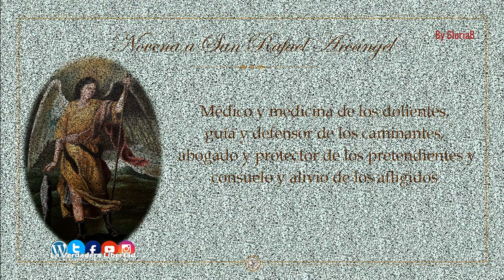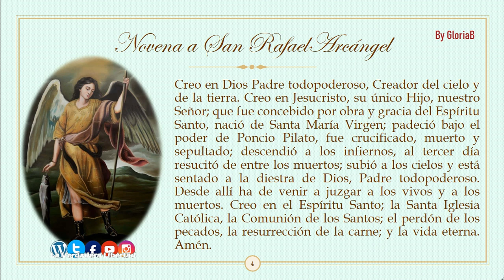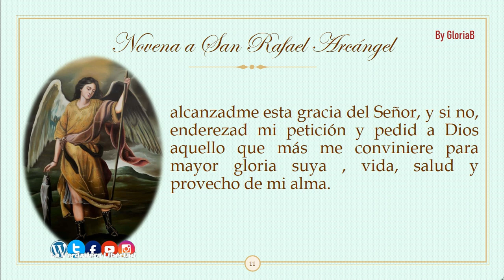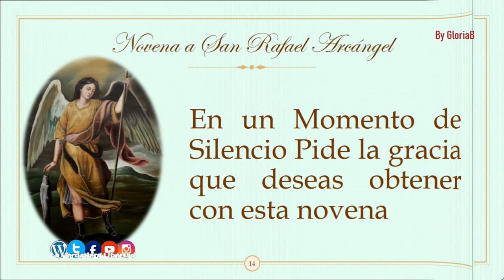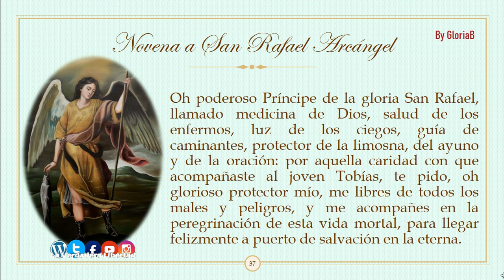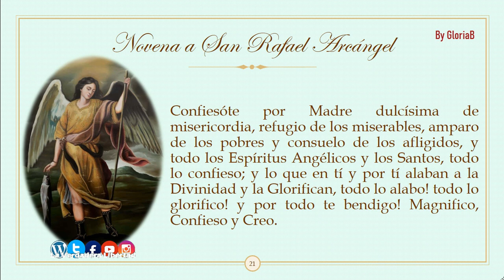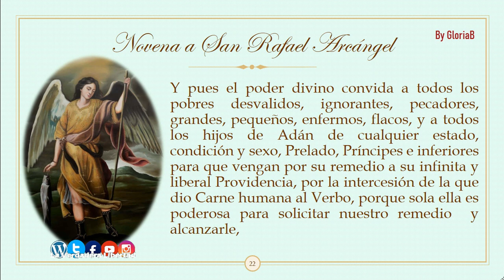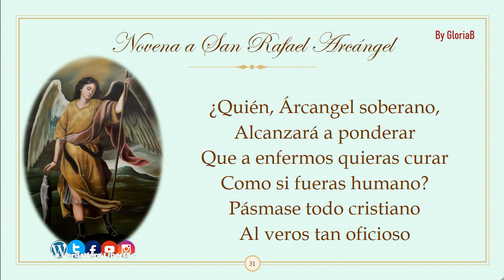Novena a San Rafael Arcángel "Día 2" (12 de Septiembre)